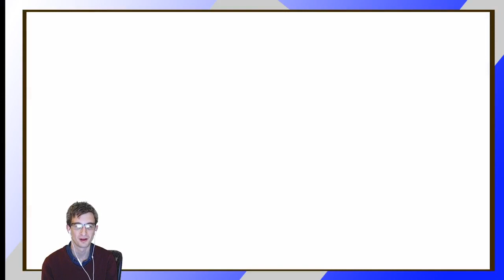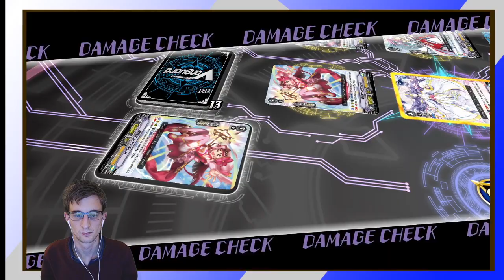Cardfight Vanguard EX episode 10: full counter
last time we face a number of opponents but a little but frighting character known as Emi Sendou easily beat us, in this episode where using new clans in an attempt to overthrown this wolf in sheep's clothing